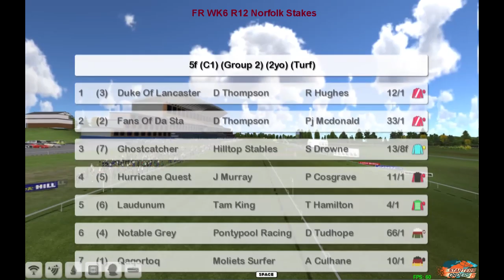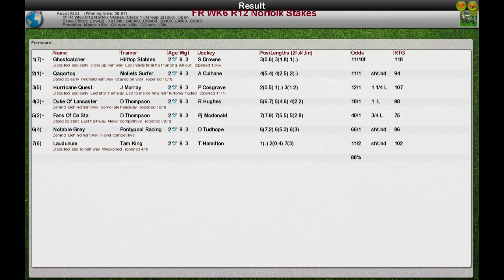FR WK6 R12 Norfolk Stakes